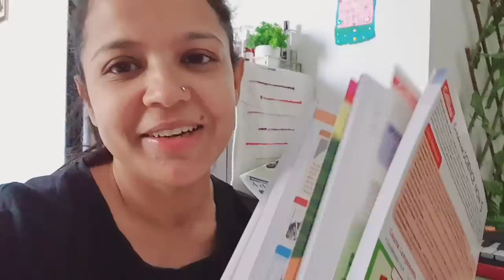Super Busy But very Productive Weekend Full Day Routine -Cooking ,Cleaning,getting things done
LINKS:
My Yellow Shorts
Black T shirt
Pink Pyjama set

DRAIN CLEANER(similar)

Blue bedsheet

Tiffin Bag
Ananya's bathrobe

VACUUM CLEANER

KITCHEN PRODUCTS LINKS:

ELECTRIC PRESSURE COOKER
MIXER GRINDER
Electric Kettle

Other Products Links:

ORGANIZERS:

1.White Rack/Organiser
2.White Basket (kitchen towel stored,similar)
3.Green Basket(medicine stored)
4.Tissue Roll Holder( Wooden)
5.Fruit basket(different shape)

CONTAINERS:
6.Oil Dispenser(Oil Bottles)
7.Tea Sugar Coffee Container
8.Masala dani(wooden)
9.Pickle Container(big ceramic jar)
10.Laung Elaichi container(small ceramic jar)
11.SALT & PEPPER Small containers
12.ROTi Casserole-GOlden

13.Chopping Board Wooden

15.CUP -green
16.TEA KULHAD-Elephant & Auto Painted
17.Jithe Tea Tithe ME CUP

TAP AREA:
17.Tap Scrub Holder
18.Tap Faucet-Extension

OTHER STORAGE:
19.Utensils basket(stainless steel)
20.Brown Chest of drawers(grocery stored)

Pots & Kadais:
Iron Kadai
Steel Kadai-Prestige Set
Vinod Non Stick Tawa
STAINLESS STEEL BIG KADAI:

other utensils:

1.Vegetable CHOPPER
2.Red SPATULA
3.Blue Silicone Spatula
4.Egg Boiler
5.Rotating Organiser
7.Kitchen Clips For Packets
8.Vegetable Washing Strainer
9.Potato Masher
10. Pastel Bowls

CUPS:
CUP-JITHE TEA TITHE ME
GREY CUP
Pink Cup
Green Cup
Pink Cup
SMILEY WHITE CUP

GLASS KETTLE

PLANTS:
21.Artificial plant with Golden Planter(similar)
22.Small Artificial Plant

23.Floor Carpet/Runner

CLEANING:
24.Cleaning Brush
25.Gas Stove Cleaning Brush
26.Cleaning Liquid
DRAWING ROOM:
On Entry:
1.Money Plant Fence
2.Good Vibes Hanging

On & Near TV UNIT:
1. Vase
12. Yellow Flower Bunch
3.Long Lamp Shaped candle Stand-Red & Golden
4. Mosaic Candle Holder(set of 2)
5.White Buddha Diffuser
6.Lotus Tea Light Holder

DINING TABLE(Products on or near it):
1.HOME SWEET HOME Pineapple shaped cutouts
3. Table RUNNER
5. COASTERS-Kettle Shaped
COASTERS-BLUE Ceramic
6. Glass JUG
7.Tray/Organiser-Wooden with golden Handle

11.LIBRARY SHELF
12. Green Chest On Library Shelf
13.Remote control Stand(on lobrary shelf)
14. Chasma Stand(on library shelf)

BEDROOM:
1. Cushion Covers
2. Blue bedsheet
3. Maroon Blanket
4. Yellow & Orange Blanket
5. Bedside Table
6. Lamp
7.Lights for lamp